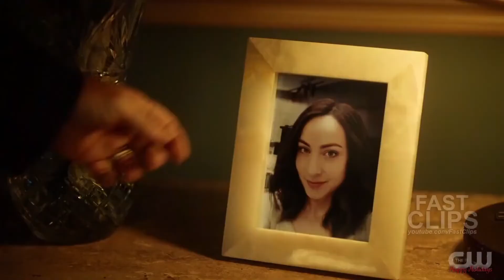Barry Goes to Damien For Help | The Flash 8x04 [HD]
The Flash Armageddon Crossover

» Watch The Flash Tuesdays at 8:00pm/7c on The CW or on the CW App for free!

The Flash Armageddon